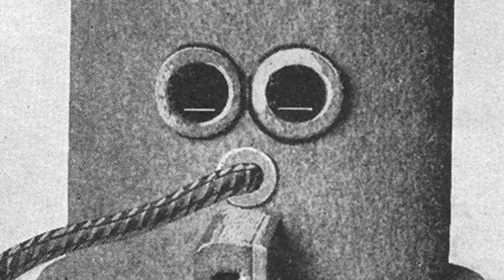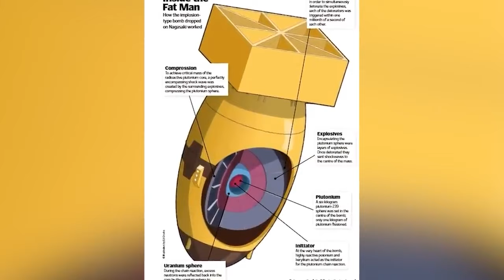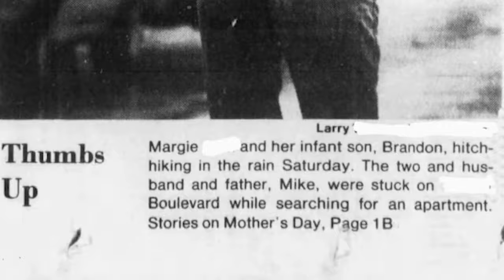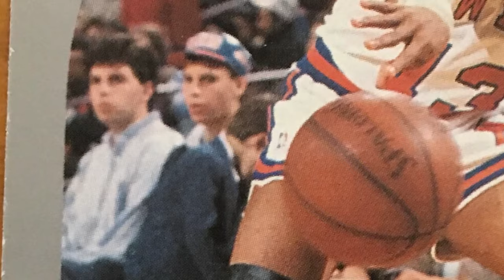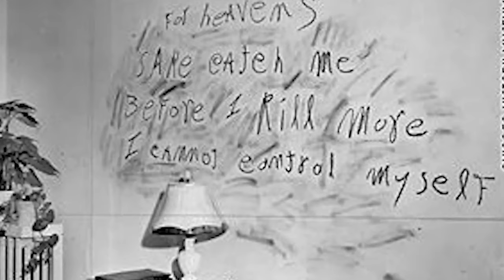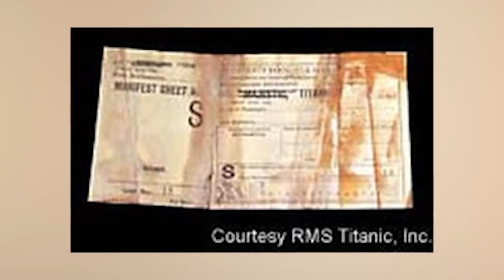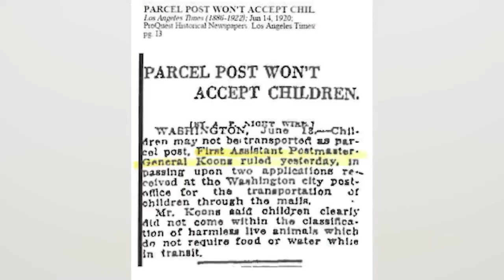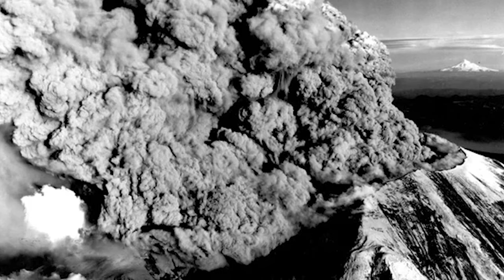Historical Photographs That Will Creep You Out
Get ready to experience a spine-tingling journey through time with our most UNSETTLING historical photos that will haunt you. These chilling images capture some of the darkest moments in history! Here are the Historical Photographs That Will Creep You Out!